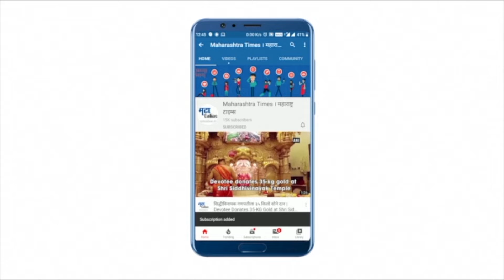Amravati | अमरावतीत एसटी कर्मचाऱ्यांची निषेध सभा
परिवहन मंत्री अनिल परब यांनी एसटी कर्मचाऱ्यांची पगारवाढ करण्याची घोषणा केली.पगारवाढीच्या घोषणेनंतर संप अजूनच चिघळला.एसटी कर्मचाऱ्यांनी सरकारच्या निर्णयाचा निषेध केला आहे.अमरावतीत कर्मचाऱ्यांनी निषेध सभा घेतली.सरकारने पगारवाढीचे आमिष दाखवल्याचा आरोप कर्मचाऱ्यांनी केला आहे.पगारवाढ फसवी असल्याचे एसटी कर्मचाऱ्यांनी म्हटलं.कर्मचाऱ्यांनी तीव्र शब्दात महाविकास आघाडी सरकारच्या धोरणाचा निषेध केला.